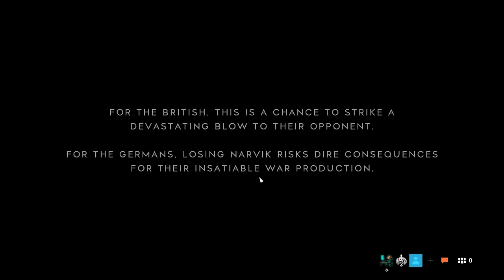Longest Medic Life Ever: Battlefield V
This Medic will survive. It took all his strength not to fall apart. He tried to mend the pieces of his teams broken hearts... HE WILL SURVIVE